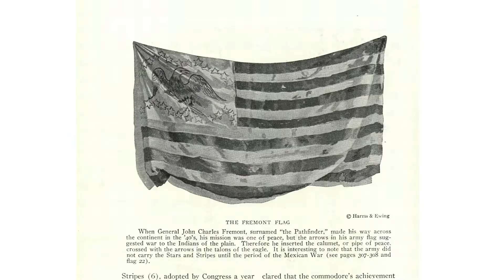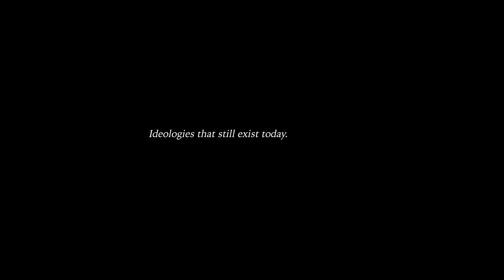Silence is Golden - National Geographic and Disney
This is a final project assignment made for a class about Mass Media entertainment in the U.S. I chose to study National Geographic in a final paper with this supplementary animation. To help in understanding, the little boy is representative of America in 1888. Newly "reformed" after the Civil war, and at the closing of the "frontier." Wealthy American men are funding research crews - such as the USS Albatross in 1882 - pushing American government to start getting involved with exploration, taking on the persona of Uncle Sam.

Exploration outside of the US is the "medicine" young America needs if it is to become competitive in the global grab for land in the name of "science" in the 20th century, this is the onset of imperialism, exploitation of resources, and highly racialized and gendered journalism that constantly reinforced American's superiority, whiteness, and "exceptionalism."

Walter Benjamin warned of the role of politics in art forms. In doing research I learned that Walt Disney had a huge collection of these magazines, and referenced the imagery in drawing characters/depicting cultures. Now, Disney owns Nat Geo, in a purchase they made in 2020. I think this is really alarming - that our foundational entertainment was based on these ideologies.

Nat geo was a means of legitimizing the US as a global power, exploitative in its means of "diffusing knowledge" as a part of the mission statement, silencing outside cultures and ways of thinking. This history isn't addressed very often, as Nat Geo is viewed a reputable source of historical and scientific information, but it is important to think about in terms of how America developed its identity, culture, and knowledge building in the 20th century.

In light of the election, and Covid - what are we told to believe about the US, and how is that jarring in the face of the realities of what is actually going on here.